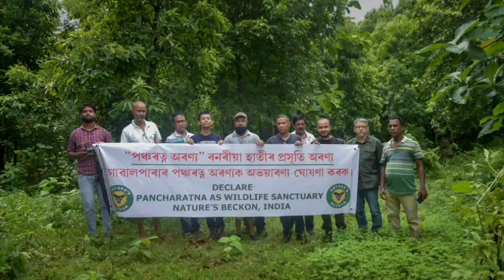PROPOSED PANCHARATNA WILDLIFE SANCTUARY | NATURE'S BECKON | Bird's Eye View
Peep into the wonderful forest of Pancharatna!
Nature's Beckon gave a formal proposal to the Government of Assam in 2021 to upgrade the amazing forests of Ajagar Reserve Forest and Pancharatna Reserve Forest of Goalpara District, Assam into a Wildlife Sanctuary so that it receives legal protection under the Wildlife Protection Act, 1972.  The Govt. of Assam has already declared that Ajagar RF will be upgraded as a Wildlife Sanctuary.  The Pancharatna RF too is an amazing forest and has to be upgraded into a Wildlife Sanctuary soon.  Nature's Beckon, through this video, shows you a glimpse of the amazing and mysterious forest of Pancharatna.

Contact Rainforest Films by commenting.